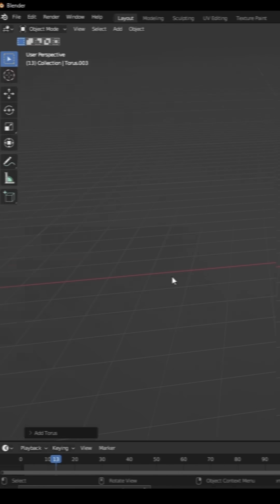Create a Donut in Blender in 1 Minute!